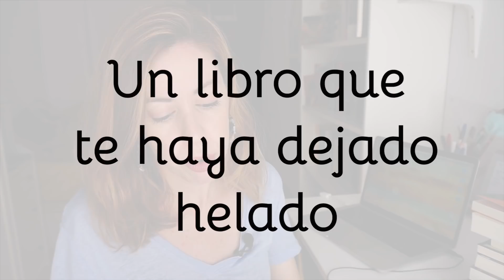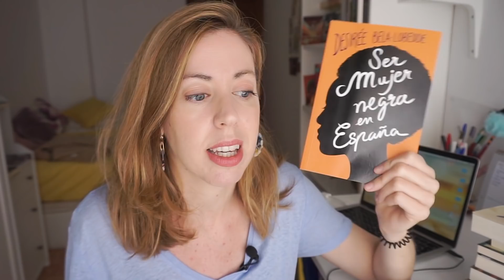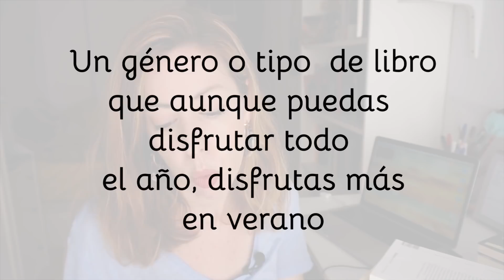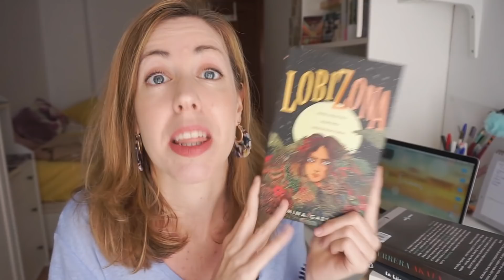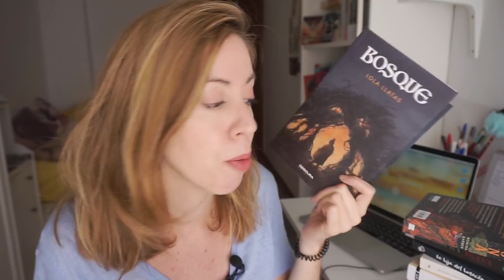☀️ Book Tag del VERANO 🍧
¿Quieres apoyar a Duermevela Ediciones? ¿Quieres tener vídeos extras, vlogs semanales y entradas más personales? ¡Únete al Aquelarre!👇🏻👇🏻👇🏻 👇🏻👇🏻👇🏻

CANALES TOP MENCIONADOS

LIBROS MENCIONADOS

Una villa en Florencia
Get a life, Chloe Brown
Fragmentos de vida
Ser mujer negra en España
El canto de las montañas
Mi familia y otros animales
La hija del huracán
Guerrera Akata
Lobizona
Bosque
Lavinia

Únete al C L U B P I C K W I C K